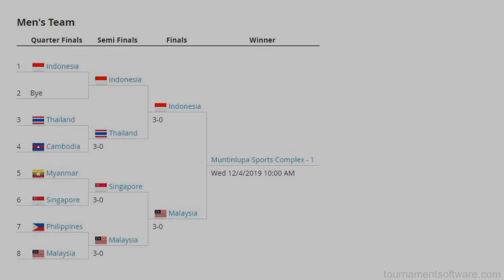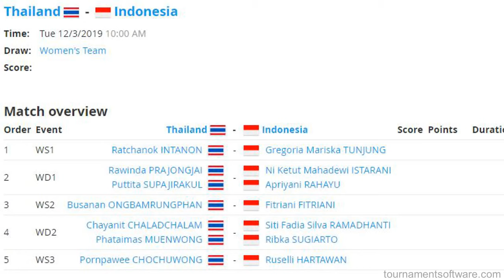Telak!!! Beregu Putra Indonesia Lolos ke Final Setelah Mengandaskan Thailand 3 0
Semi Final 30th SEA GAMES 2019 (Team Event) Philippines 2019 30th Sea Games | PhilippinesMetro Manila, Philippines 🇵🇭

Men's Team Indonesia 🇮🇩 vs 🇹🇭 Thailand 2-0
1. MS1 Jonatan CHRISTIE Indonesia vs Thailand Kantaphon WANGCHAROEN 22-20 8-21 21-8
2. MD1 Fajar ALFIAN Indonesia Muhammad Rian ARDIANTO Indonesia vs Thailand Bodin ISARA Thailand Maneepong JONGJIT 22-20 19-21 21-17
3. MS2 Anthony Sinisuka GINTING Indonesia vs Thailand Sitthikom THAMMASIN 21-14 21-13
4. MD2 Wahyu Nayaka Arya PANGKARYANIRA Indonesia Ade Yusuf SANTOSO Indonesia vs Thailand Kittisak NAMDASH Thailand Nipitphon PHUANGPHUAPET
5. MS3 Shesar Hiren RHUSTAVITO Indonesia vs Thailand Suppanyu AVIHINGSANON

Men's Team Singapore 🇸🇬 vs 🇲🇾 Malaysia 0-3
1. MS1 LOH Kean Yew Singapore vs Malaysia LEE Zii Jia 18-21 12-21
2. MD1 HEE Yong Kai Terry Singapore LOH Kean Hean Singapore vs Malaysia CHIA Teng Fong, Aaron Malaysia SOH Wooi Yik 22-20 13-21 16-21
3. MS2 KOH Jia Wei, Joel Singapore vs Malaysia SOONG Joo Ven 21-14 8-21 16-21
4. MD2 Bawa Chrisnanta DANNY Singapore KWEK Jun Liang, Andy Singapore vs Malaysia ONG Yew Sin Malaysia TEO Ee Yi
5. MS3 TEH Jia Heng Singapore vs Malaysia LIM Chong King

Women's Team Singapore 🇸🇬 vs 🇮🇩 Indonesia 1-3
1. WS1 YEO Jia Min Singapore vs Indonesia Gregoria Mariska TUNJUNG 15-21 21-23
2. WD1 JIN Yujia Singapore Nur Insyirah KHAN Singapore vs Indonesia Ni Ketut Mahadewi ISTARANI Indonesia Apriyani RAHAYU 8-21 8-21
3. WS2 HOOI Yue Yann, Jaslyn Singapore vs Indonesia Fitriani FITRIANI 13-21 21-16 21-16
4. WD2 Mulia Sari SHINTA Singapore WONG Jia Ying, Crystal Singapore vs Indonesia Siti Fadia Silva RAMADHANTI Indonesia Ribka SUGIARTO 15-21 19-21
5. WS3 CHUA Hui Zhen, Grace Singapore vs Indonesia Ruselli HARTAWAN

Women's Team Thailand 🇹🇭 vs 🇲🇾 Malaysia 3-0
1. WS1 Ratchanok INTANON Thailand vs Malaysia SONIIA CHEAH Su Ya 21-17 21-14
2. WD1 Rawinda PRAJONGJAI Thailand Puttita SUPAJIRAKUL Thailand vs Malaysia CHOW Mei Kuan Malaysia LEE Meng Yean 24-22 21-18
3. WS2 Busanan ONGBAMRUNGPHAN Thailand vs Malaysia Kisona SELVADURAY 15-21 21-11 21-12
4. WD2 Chayanit CHALADCHALAM Thailand Phataimas MUENWONG Thailand vs Malaysia HOO Kah Mun, Vivian Malaysia Cheng Wen YAP
5. WS3 Pornpawee CHOCHUWONG Thailand  vs Malaysia EOON Qi Xuan

timnas korea utara
asian games 2018
timnas bangladesh
semifinal
timnas uae